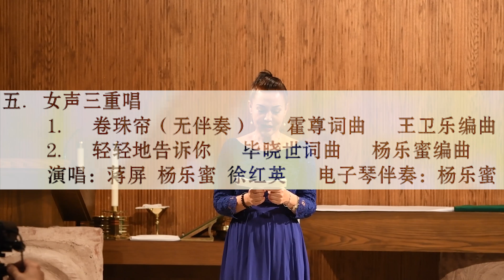女三重唱 1卷珠帘 2 轻轻地告诉你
Performers
Ping, Lemi, Helen
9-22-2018